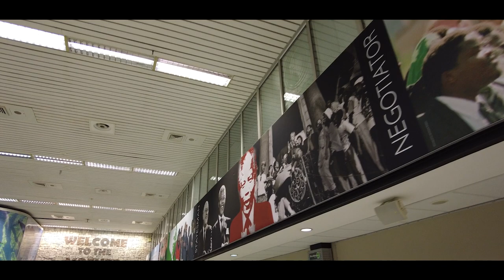South Africa Vlog (Cover Burna Boy-Big 7)